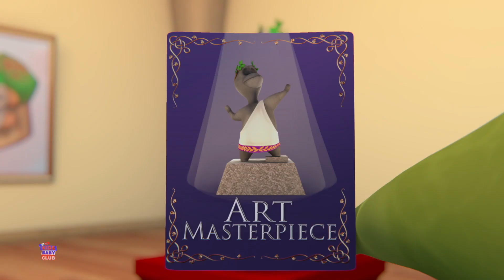Ciselure Cerf Volant Comédie Dessins Animés + Vidéos Animées Drôles pour Enfants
Bonjour les enfants! Kids Baby Club Française vous propose la série de dessins animés amusants de Gob et ses amis avec les meilleures vidéos amusantes pour les enfants.